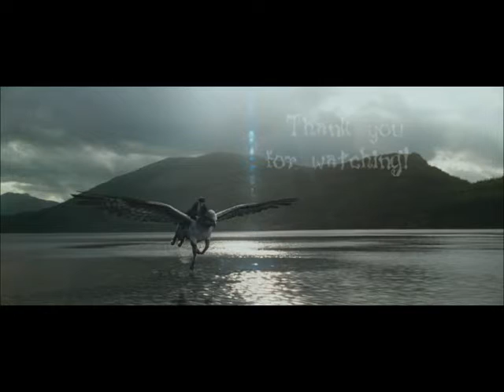Adopting Buckbeak the Hippogriff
FINALLY! I have a Webkinz Hippogriff! I had eStore points on my Webkinz account and decided to use them for a Webkinz! :D It was hard choosing between the Hippogriff, the Libra Eagle, the Carousel Horse, and the Afghan Hound, all of which I have wanted for awhile.

Naturally, I named him Buckbeak. ;) I'm planning on making a "Magical Forest" room sometime in the future, but for now, Buckbeak's room is Hogwarts Express themed.